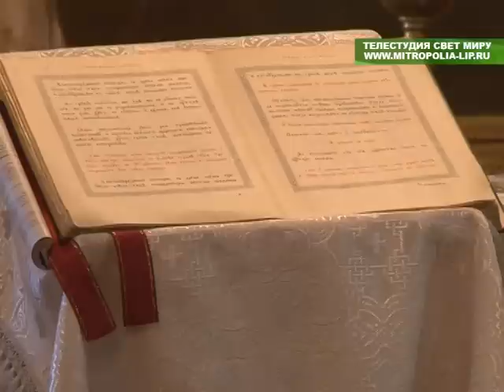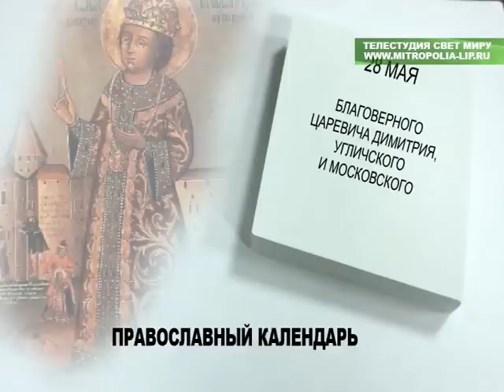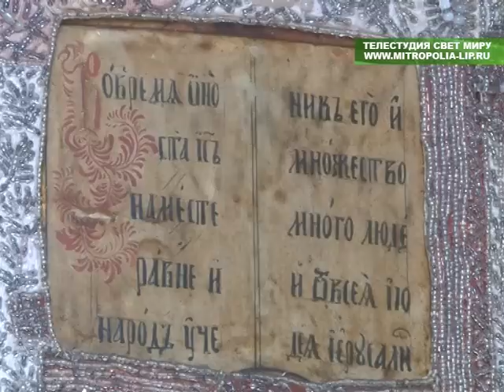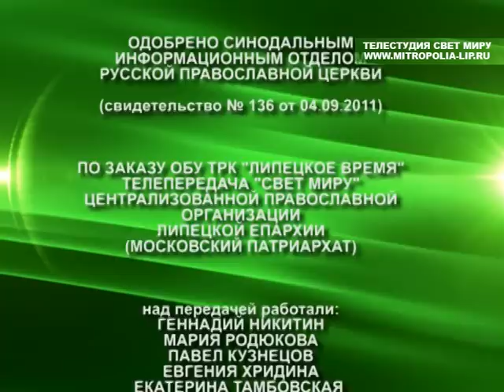Свет миру №455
Передача "Свет миру" (дата эфира 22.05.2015).
В этой передаче рассказывается: о праздниках Отдания Пасхи, Вознесения Господня, Перенесения мощей святителя и чудотворца Николая из Мир Ликийских в Бар, об архиерейском служении в Задонском Рождество-Богородицком мужском монастыре. Смотрите также видеоклип "Спаси и сохрани".